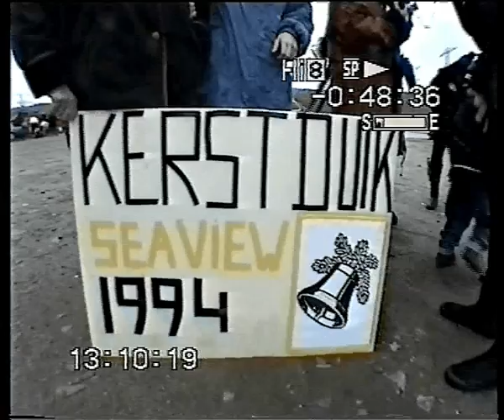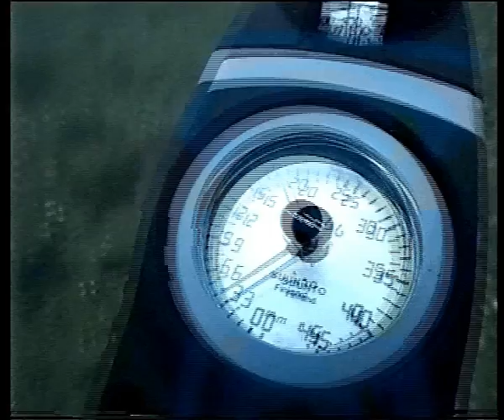Kerstduik 1994 Seaview kort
Een traditionele Kerstduik in het oostvoornse meer bij de loswal met de leden van Seaview duikvereniging uit Schiedam ook zie je nog de "Amsterdamned" de boot uit de gelijknamige film. Gedurende duik moesten we kaarsen vinden die op de bodem stonden. De groep met de meeste kaarsen had een prijsje gewonnen zoals een fles proostje likeur.